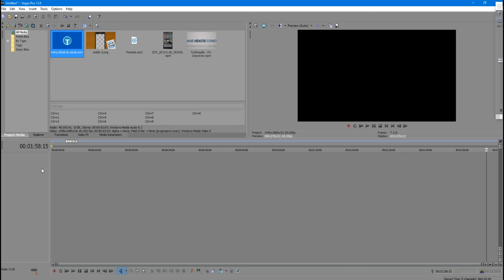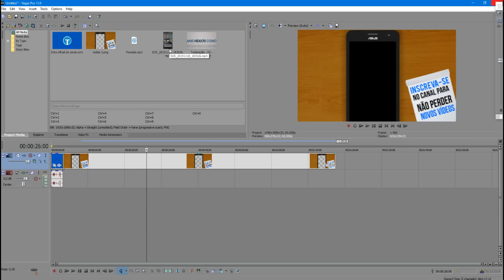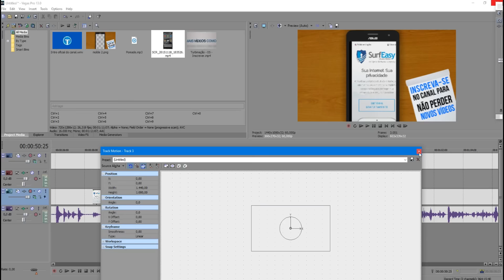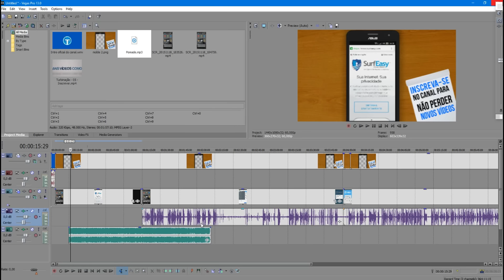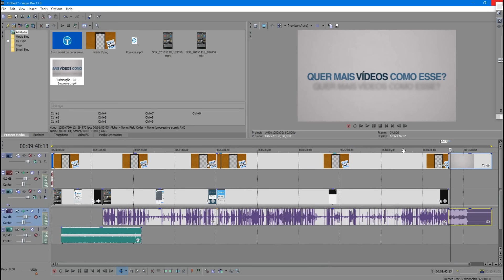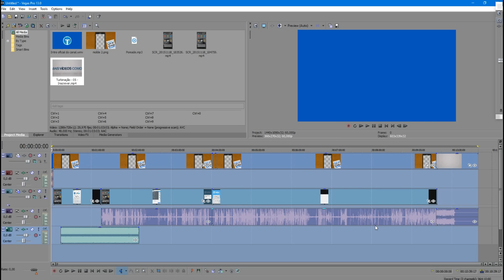Especial 350K - Como eu edito meus vídeos de android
Aprenda editar os vídeos de android como eu edito aqui no canal, para isso confira o nosso especial de 350K de inscritos, onde mostramos mais um tutorial, só que dessa vez diferenciado, de edição no sony vegas, confira!